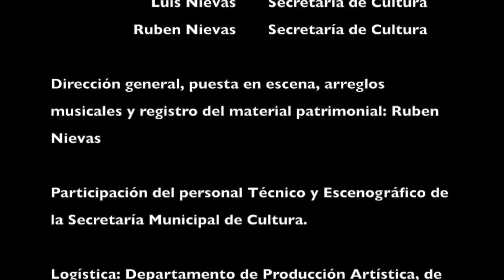Animal que canta y sueña Homenaje a Tanguito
Quiero compartir este registro de los recitales de verano del año 2014, donde nuestro querido amigo Tanguito participó generosamente como cada vez, sin otro interés más que el de  compartir la música y el auténtico deseo de transponer, a través del arte, sus pasiones y así hacer de ese momento algo único en comunión con la audiencia.

Un humilde homenaje a quien este año sin la oportunidad de un "Adios", nos deja un bagaje de recuerdos, andanzas y todo un periplo cultural en el más amplio sentido de esta palabra. Gracias Tanguito.

Este grupo de personas con el mismo compromiso, que también siempre se han sumado a estas acciones colectivas, acompañamos este homenaje.

Ruben Nievas
Un humilde admirador, un seguidor y escucha de tus vivencias.